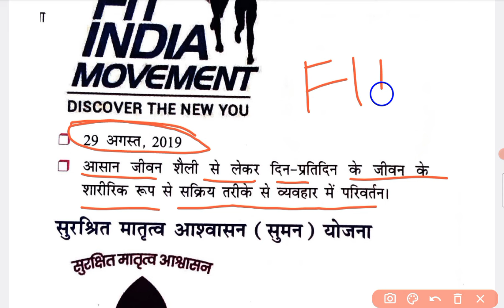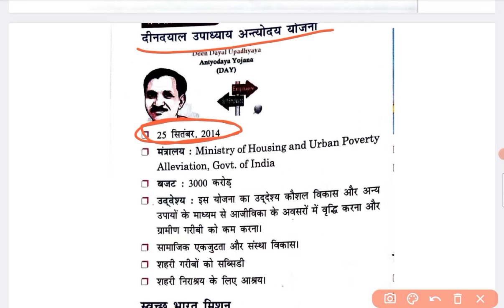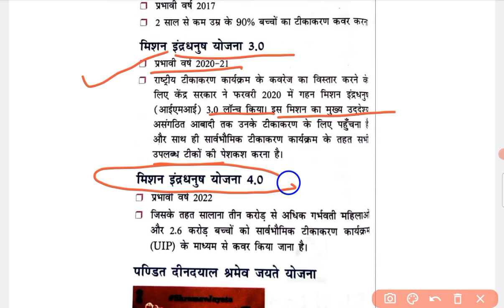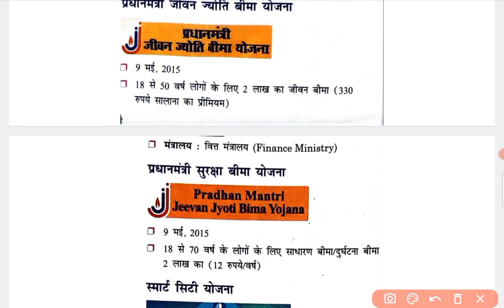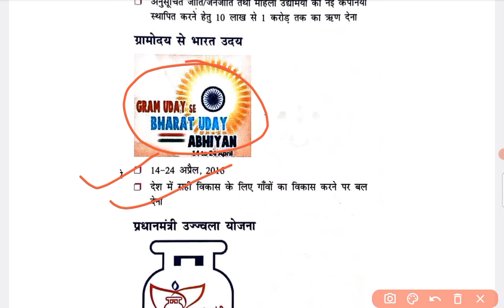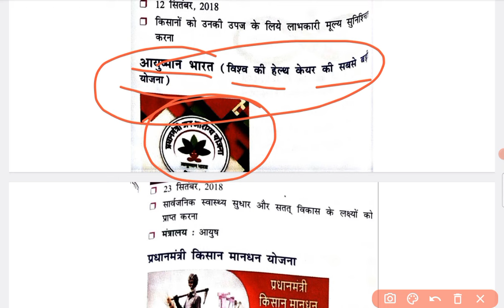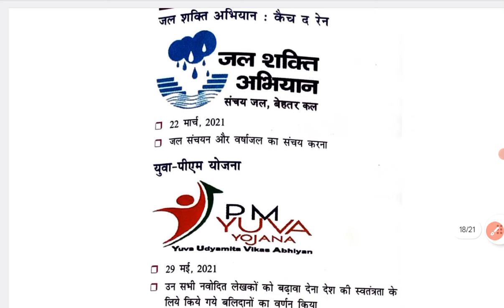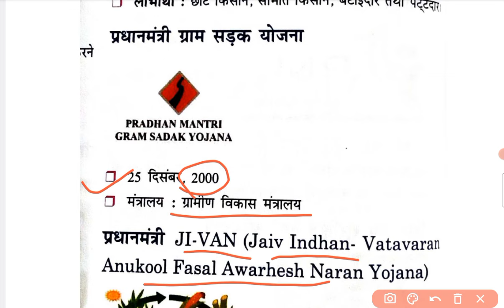NURSING APTITUDE FOR ABVMU KGMU UP BSC NURSING || Central scheme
YOUR QUERY:

nursing aptitude previous year question papers